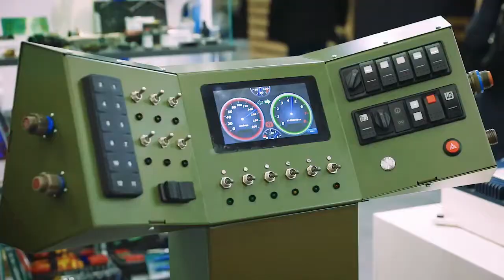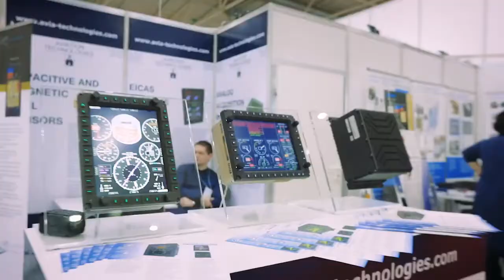Ukraine's international defense 'exhibition arms and security 2021' starts on June 15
Ukraine's 17th International Arms and Security 2021 Exhibition starts on June 15th.
The exhibition, which will take place at the International Exhibition Center in the Ukrainian capital, Kiev, will last for 4 days and will end on June 18.